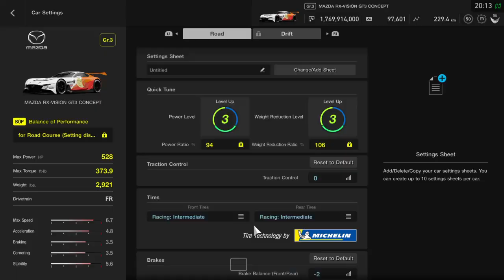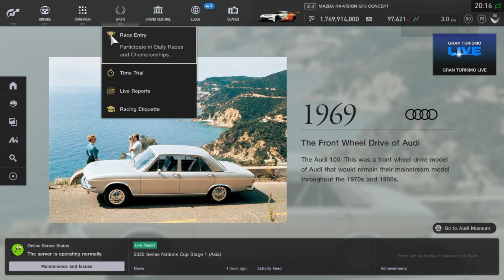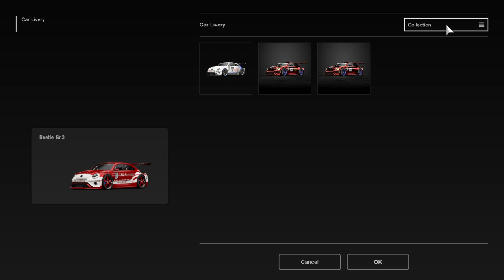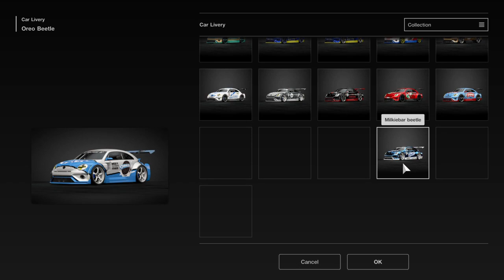FCC Gaming: A Nation of Racers